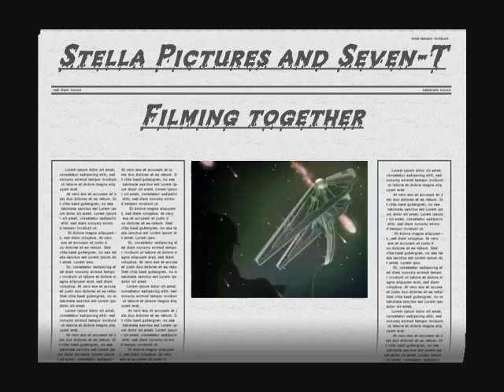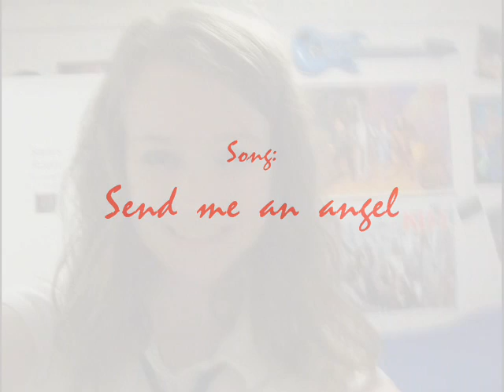Send me an angel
ZEROMANCER